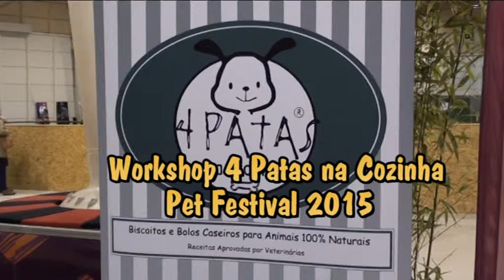Workshop 4 Patas na Cozinha - Pet Festival, Fil 2015